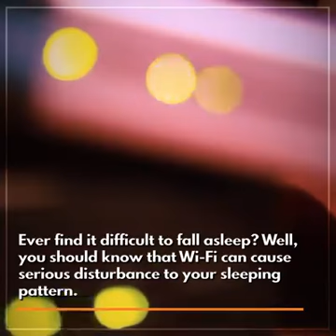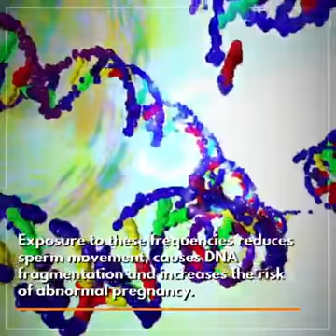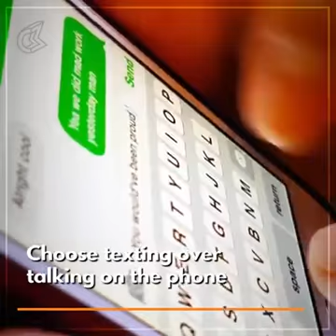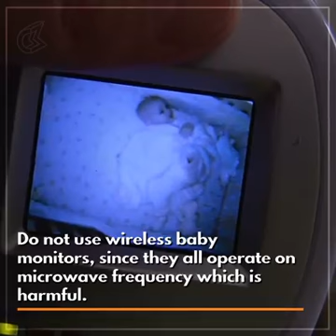WiFi The Silent Killer